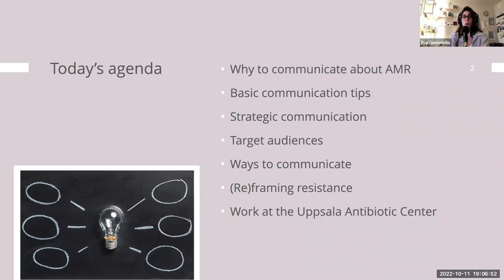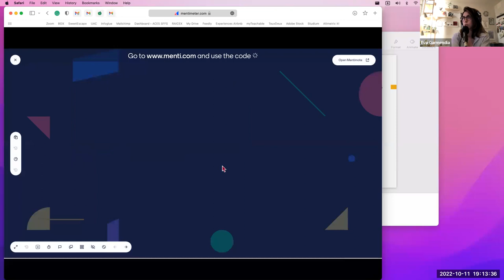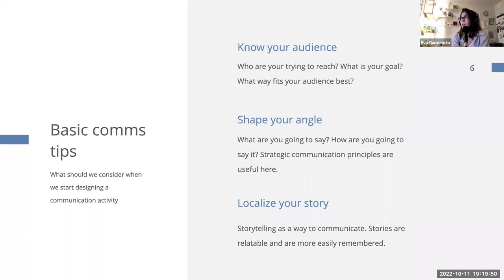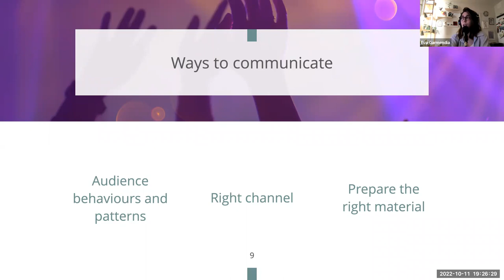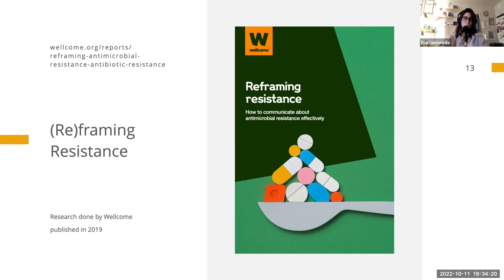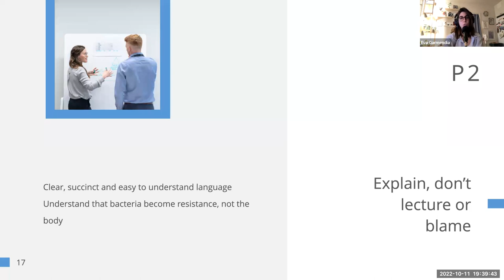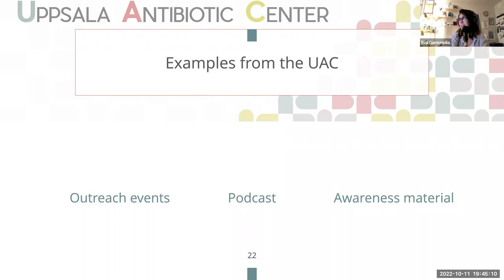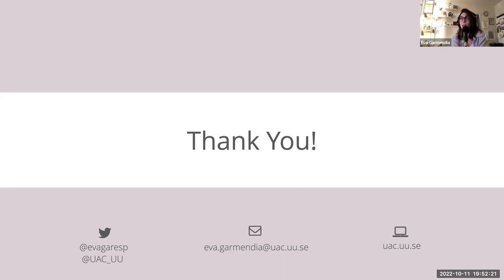AMR Communication, Best Practices and Examples from the Uppsala Antibiotic Center.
This webinar was convened under AMR Ambassadors Program for Young People in Africa, a free nine-month fenced program that seeks to empower tertiary level students from different faculties across the entire African continent to be active AMR champions. The guest speaker for the webinar was Dr. Eva Garmendia Project Coordinator at Uppsala Antibiotic Center, Uppsala University, Sweden

The webinar aims at educating us on ways we can effectively communicate about Antimicrobial Resistance to our target audience. It is really helpful as we prepare for AMR Awareness during the Word Antimicrobial Awareness Week, 2022.